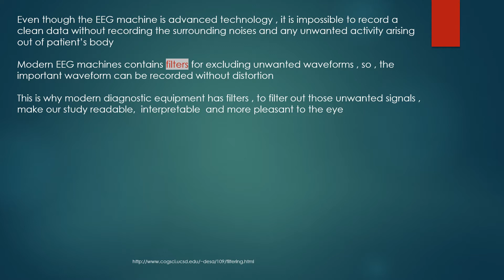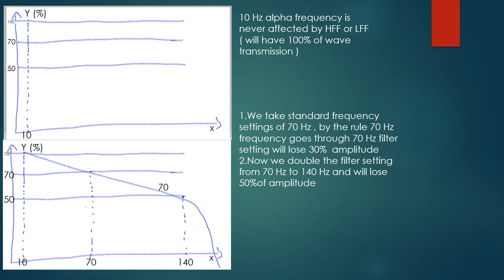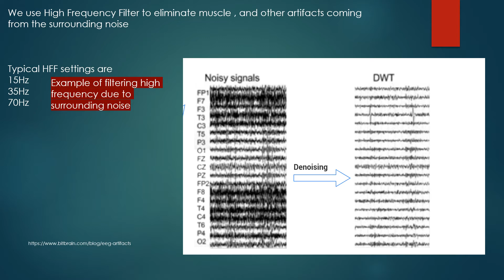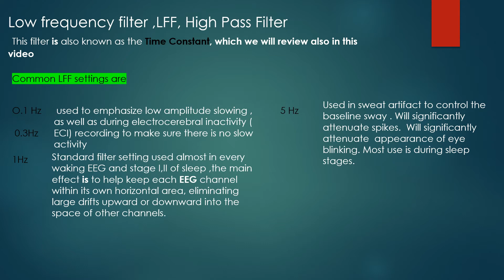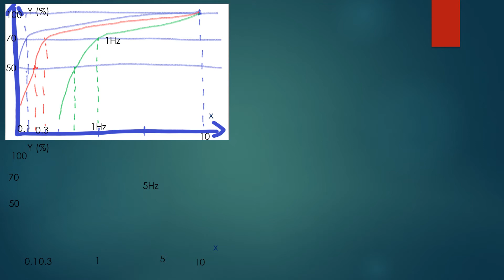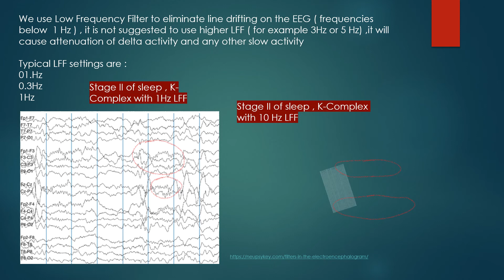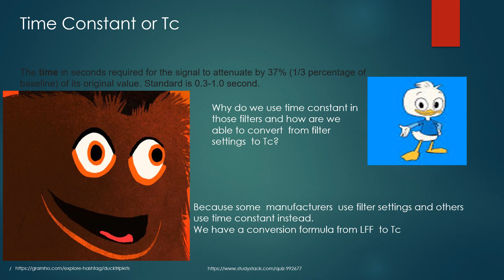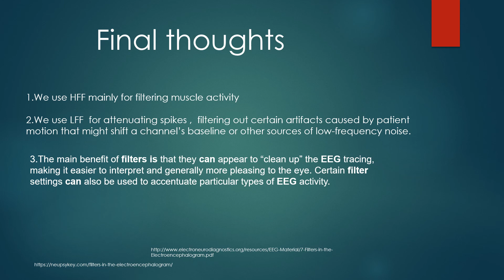All you ever wanted to know about EEG frequency response curve, but were afraid to ask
Learn about EEG frequency response curves, filters, times constants and applications.

I developed this presentation with the help of the following articles:

1. EEG prep-part I , filters , presented by Audrey Brevard